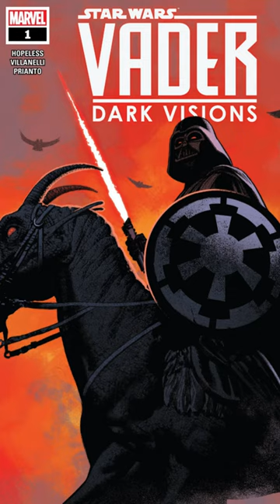Vader Became A KNIGHT!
This is the story of how Vader became the black knight. A young boy runs playfully through the jungle when suddenly there was a massive explosion in the atmosphere where a fierce battle raged. Vader pilots his tie fighter expertly until a nearby explosion forces him to land his ship on the planet. As his fighter crashes the young boy ventures closer to take a look. Vader emerges from the fighter and the boy sees him for who he is, a black knight. But all this commotion wakes up a terrifying shark beast, and Vader begins to duel with it. The beast eventually flings Vader through a building where he is presumed dead. But just as the beast is about to kill the boy, Vader reemerges on a four eyed horse lightsaber in hand. He leaps from his horse just as the beast is about to release a fireball and uses the force to shut the creature’s mouth. Then he butchered it with his lightsaber cutting open its neck, felling the beast. The black knight stood victorious.